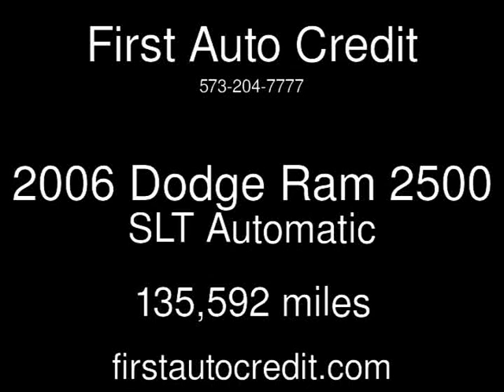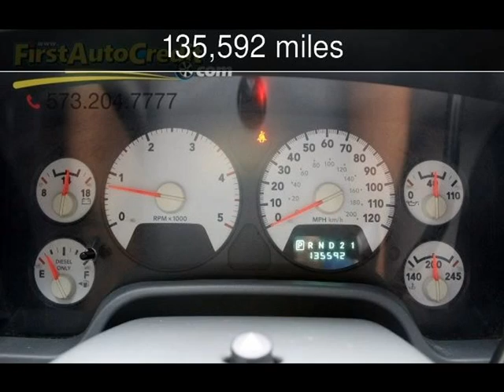2006 Dodge Ram 2500 SLT Used Cars - Jackson ,MO - 2017-09-12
See more details about this used car This 2006 Dodge Ram 2500 SLT with 135,592 miles is for sale at First Auto Credit.